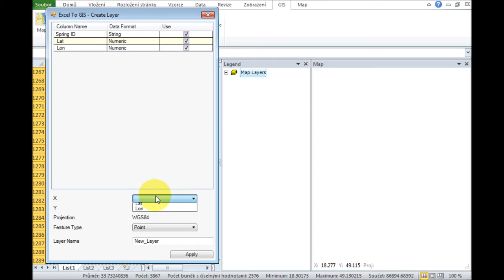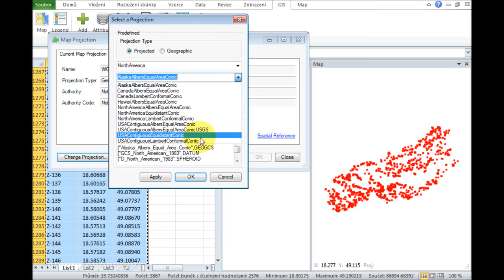GIS.XL - Convert map coordinates in Excel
Example of map coordinates converting directly in Excel using GIS.XL add-in.